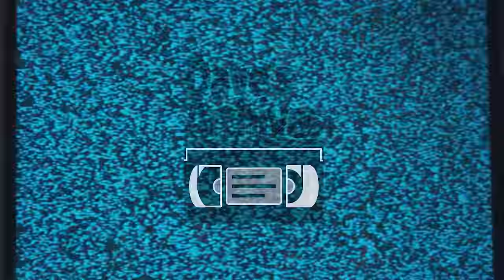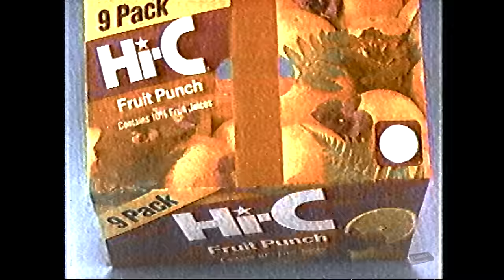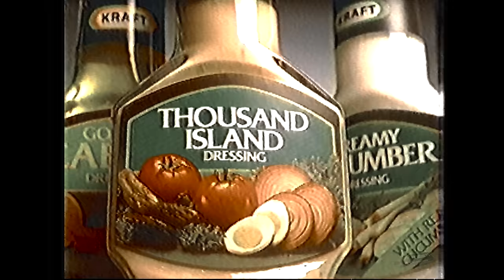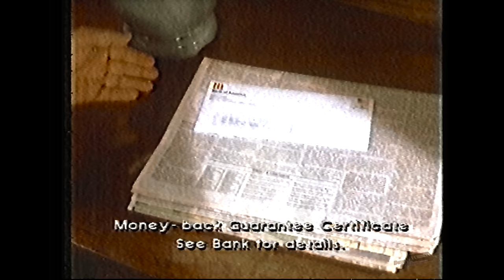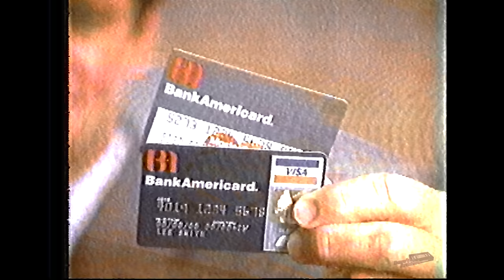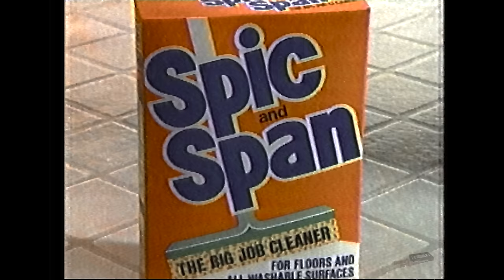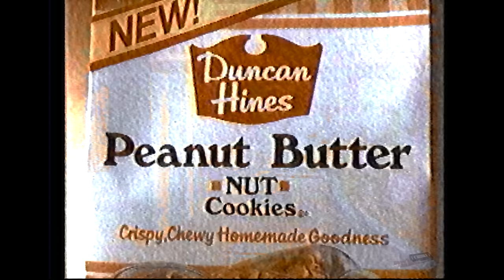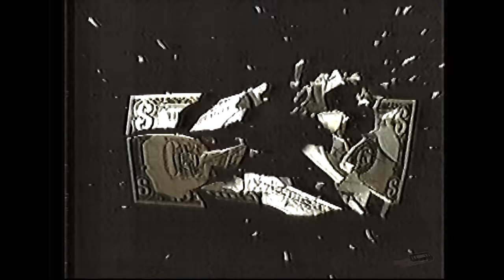Over 40 Minutes of 80s TV Ads You May Have Forgotten 📼 V534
Indulge in a blast from the past as you watch my personal collection of vintage commercials sourced straight from my collection of crusty dusty VHS tapes.

Tommy and the Order of Cosmic Champions
TOMMY AND THE ORDER OF COSMIC CHAMPIONS by Anthony D. Grate and Anthony J. Rapino is a well-told coming-of-age story within a shiny wrapping of 1980s nostalgia.

 / davesarchives

JOIN our Retro Commercials and Pop Culture Discord!